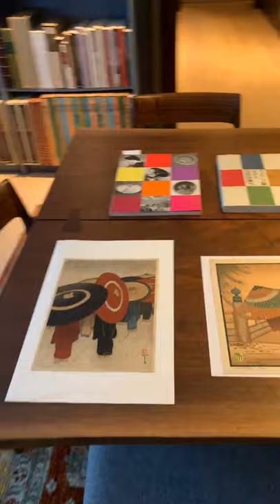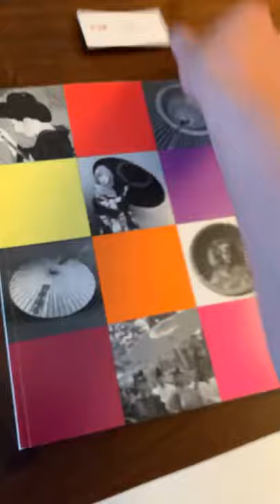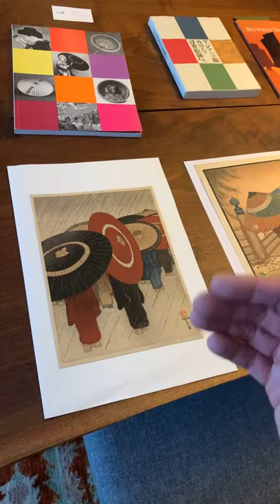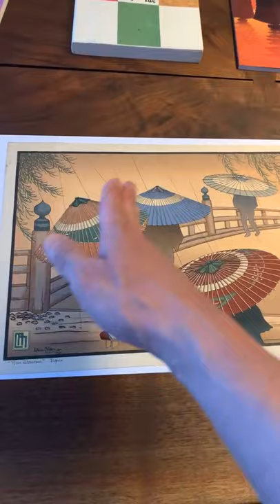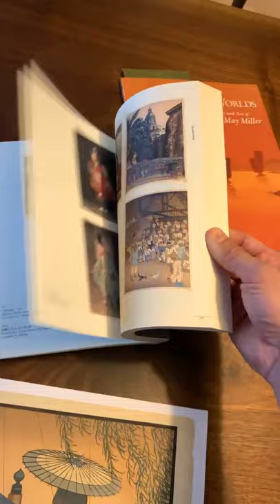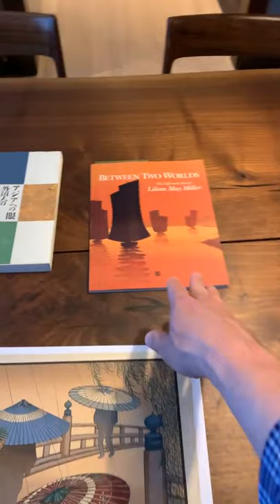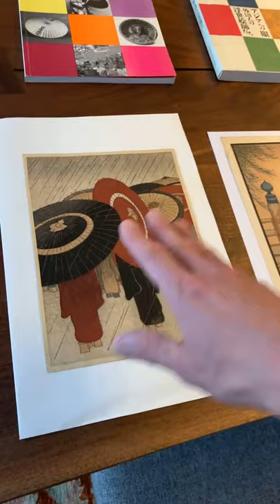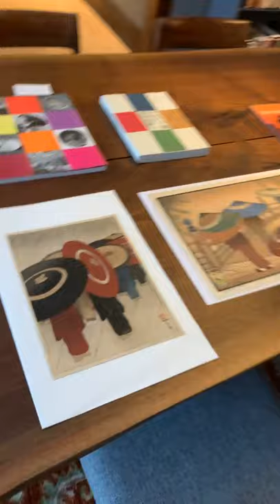Woodblock Wednesday Episode 81: Prints featuring umbrellas by Fritz Capelari and Lillian Miller.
Two variations on a theme--prints featuring umbrellas by Fritz Capelari and Lillian Miller.